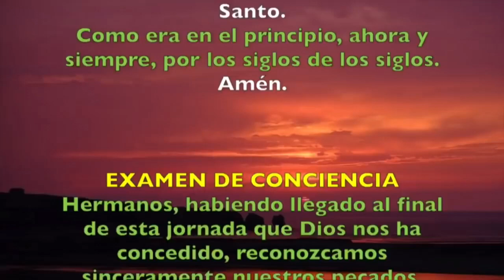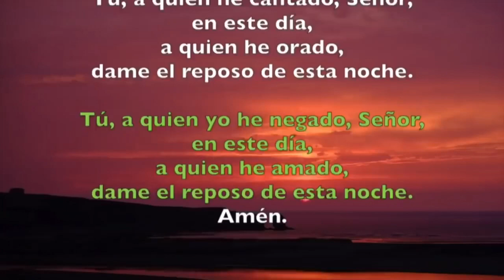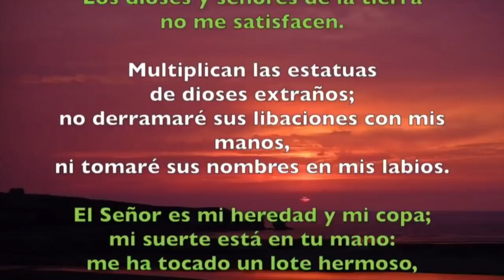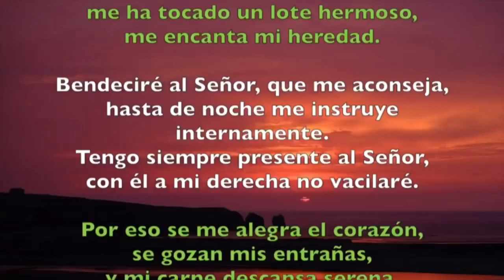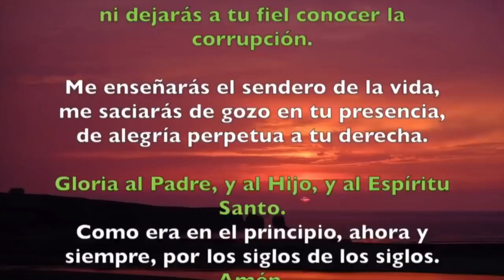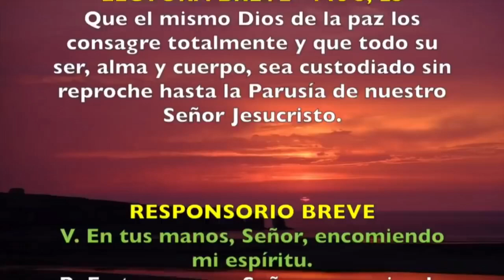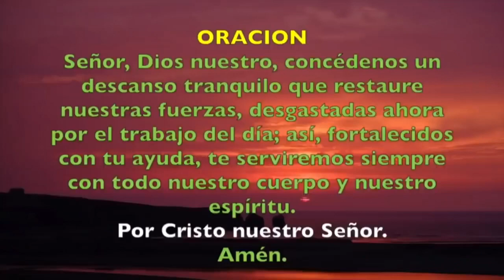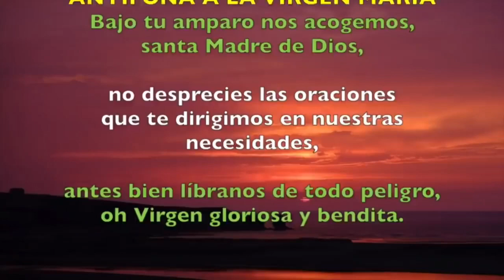Oración de la noche (Completas) JUEVES 23 DE ENERO 2020 | Padre Sam | Producción Crisol